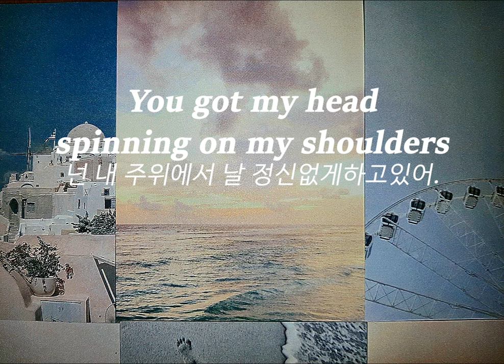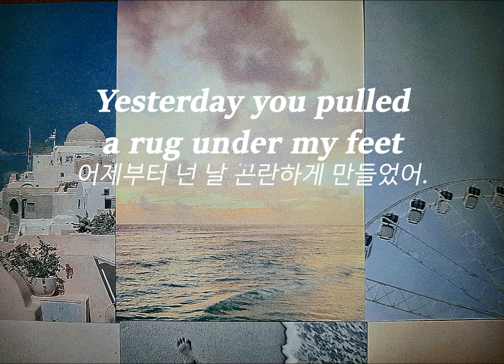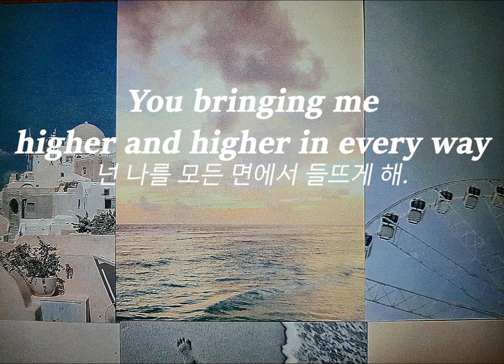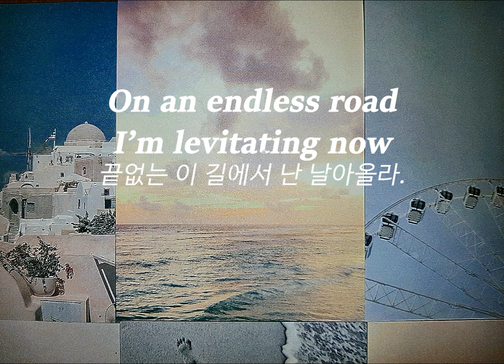Lucid Dreams - Tape Machines feat. Eyre (lyrics ENG/KOR) 한글가사, 해석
'자각몽' 이란

자신이 꿈이라는 걸 인지하고

꿈에서의 행동을 일부 제어하게되는

정말 특별한 꿈이다.

꿈같은 너를 이젠

내 현실로 부를 차례.

In 'Lucid dream'

you can control yourself,

and even feel it. in the shallow dream.

Now it's time to bring you back

into my reality.

picture by gp's Memo